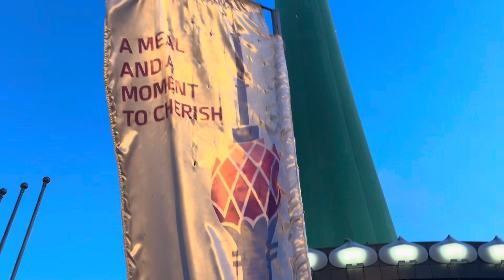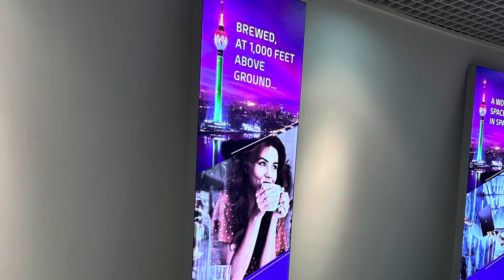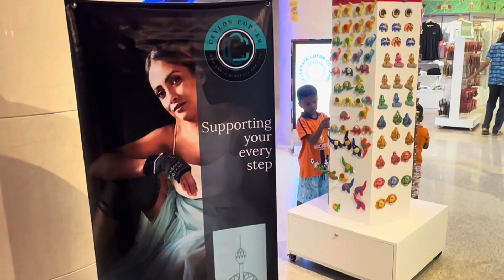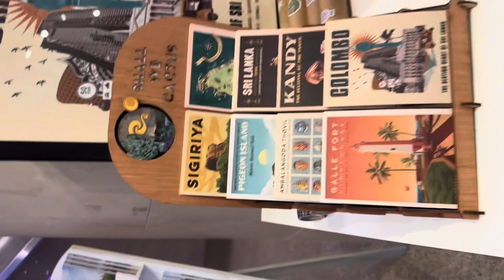Colombo Lotus Tower | SriLanka